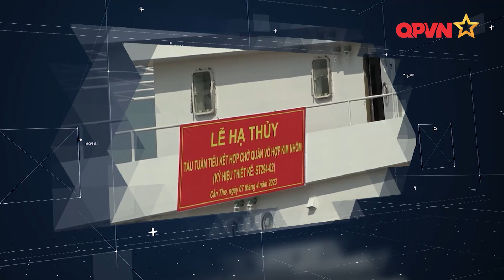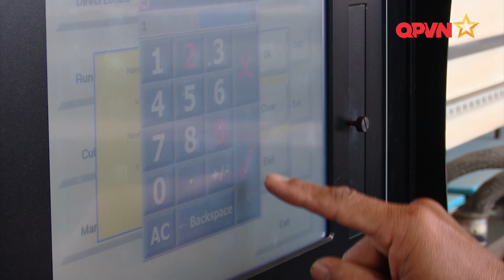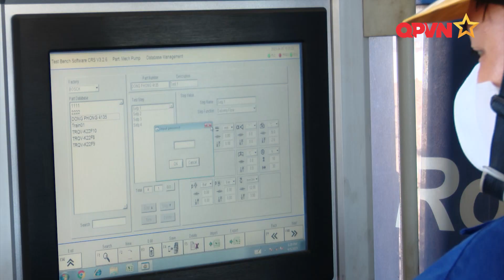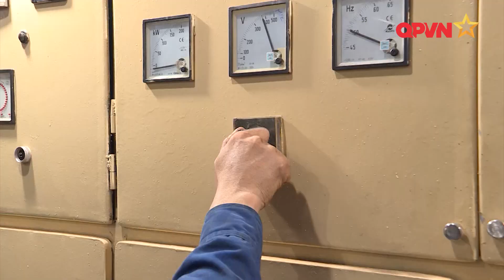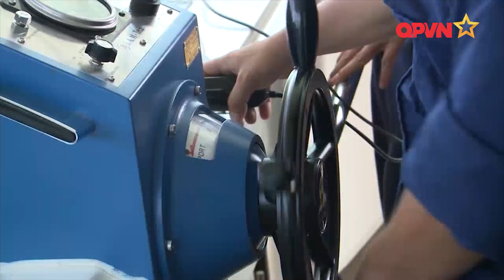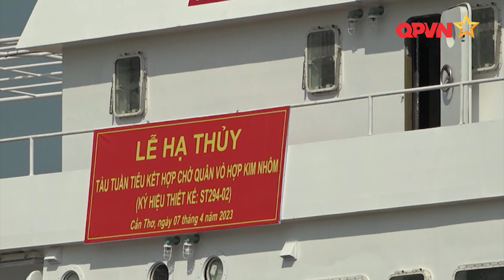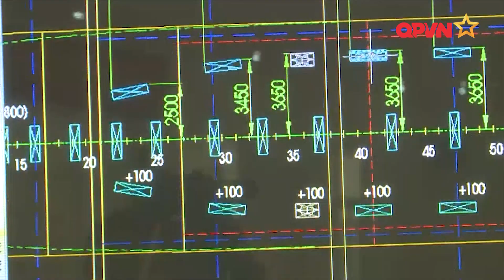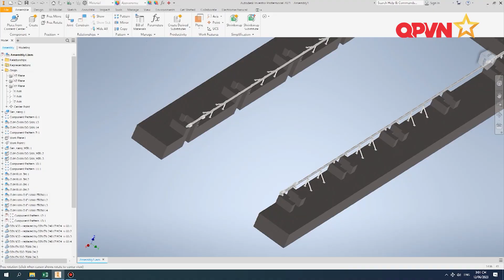SỨC BẬT MỚI TRÊN NHỮNG CON TÀU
Với những giải pháp mang tính “đột phá” trong công tác làm chủ công nghệ, làm chủ khoa học tiên tiến hiện đại, nhà máy X55 đã từng bước khẳng định năng lực, trí tuệ của những người lính hải quân trên con đường chinh phục các gam tàu hiện đại tiến sâu vào đại dương vì sự bình yên của biển đảo.